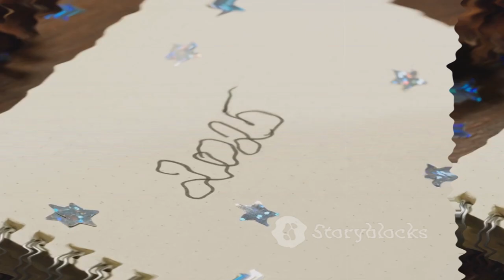Voyager 2's Latest Transmission Made the WHOLE PLANET WATCH!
Voyager 2’s latest transmission has stunned scientists and captivated the world, as it delivered data unlike anything previously recorded. The deep-space probe, now over 12 billion miles from Earth, sent a burst of highly structured signals accompanied by unusual energy fluctuations — sparking immediate global attention. Researchers at NASA and leading universities are analyzing the patterns, with early interpretations suggesting potential signs of unknown cosmic phenomena or even intelligently modulated signals. The transmission has reignited public fascination with space exploration, making millions tune in to see what Voyager 2 might reveal next.